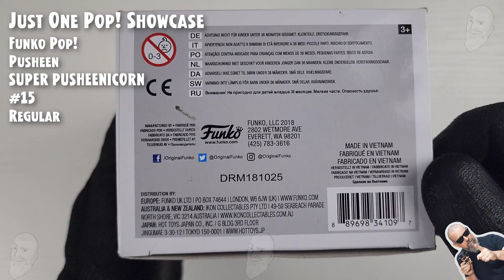Funko Pop Super Pusheenicorn - 15 - Pusheen // Just One Pop Showcase